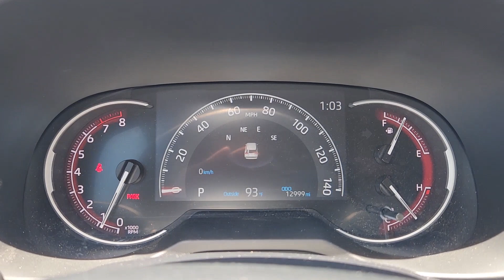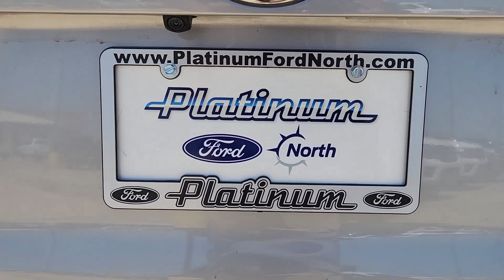2023 Toyota RAV4 LE TX Pilot Point, Aubrey, Mustang, Tioga, Frisco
Pre-Owned 2023 Toyota RAV4 LE available at Platinum Ford North located in 11590 Highway 377, Pilot Point, TX, 76258. Servicing the Pilot Point, Aubrey, Mustang, Tioga, Frisco area.
Please mention the stock Q240187A when you contact the dealership for this vehicle.

You'll have love at first sight with the   2023  Toyota RAV4.  Here's a refined and capable Rav 4 that's got everything you need to make your excursions comfortable and convenient. Whether you're running errands around town or having an off-road adventure, you'll love this compact SUV's excellent visibility and extra ground clearance. And its ample cargo capacity, driver assistance tech, and multimedia infotainment system give you the confidence to relax and enjoy the drive.   The following are some of this vehicles highlighted options: Keyless Entry, Back-Up Camera, Satellite Radio, Alarm, Steering Wheel Audio Controls, Electronic Stability Control, Rear Spoiler, Traction Control, Passenger Vanity Mirror, Tire Pressure Monitoring System. Rugged yet refined and totally connected. This Rav 4 strikes the perfect balance. Treat yourself to a test drive. Our knowledgeable and professional staff will make it the best part of your day.